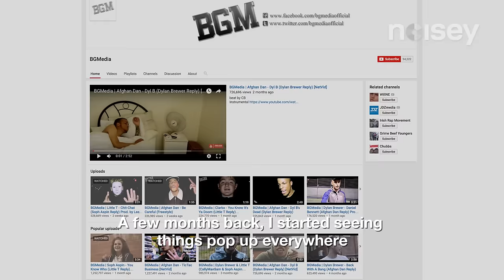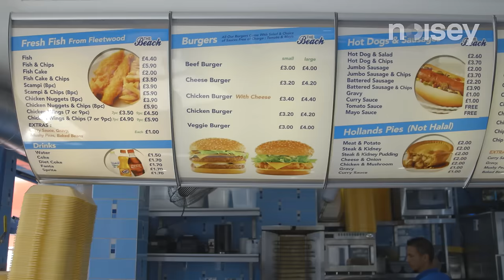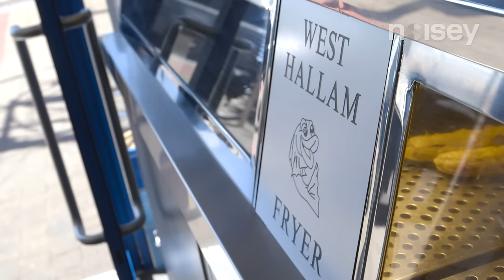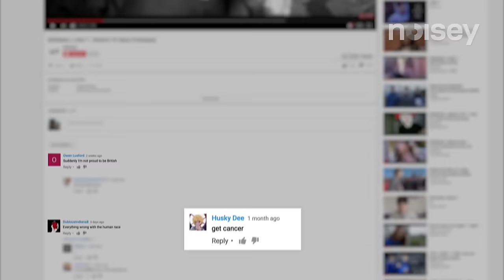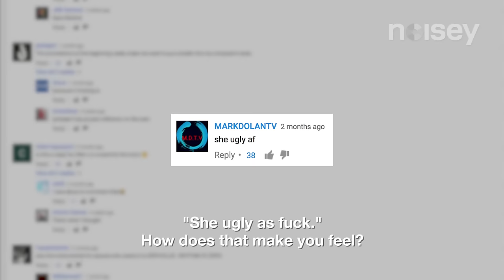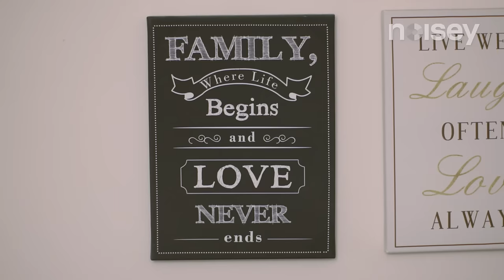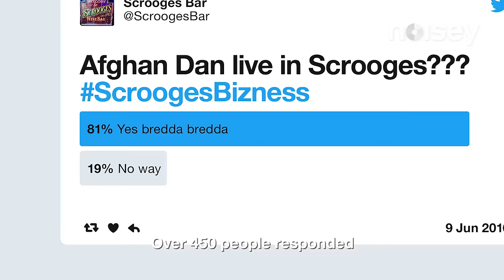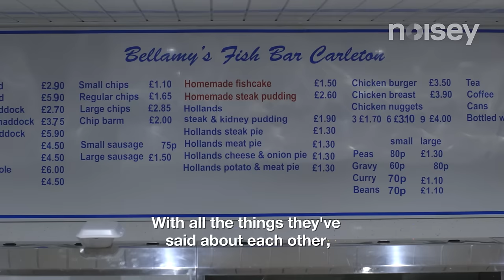NOISEY Blackpool: The Controversial Rise of Blackpool Grime (Full Length)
Noisey Blackpool: The Controversial Rise of Blackpool Grime, hosted by Poet and starring Afghan Dan, Soph Aspin and Little T.

The last few years have seen a huge resurgence in UK grime and there are now a whole bunch of talented MCs around the UK with growing fanbases.

However, when a Youtube channel called Blackpool Grime Media, started getting a lot of attention earlier this year, it took a lot of people by surprise.

Not only were most of the MCs on there extremely young, but they all seems to be insulting each other using some very offensive language. Plus the amount the views they were getting was insane.

Noisey sent a team up to follow the three key players in the scene - Little T, Soph Aspin and Afghan Dan.Why was this happening? Why Blackpool? Was the beef real and did these kids have what it takes to forge a genuine career?